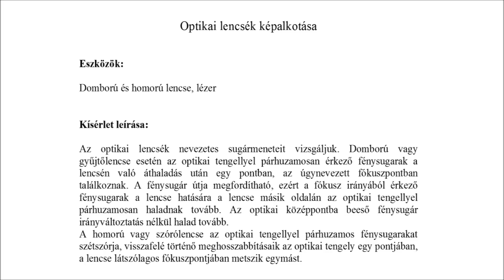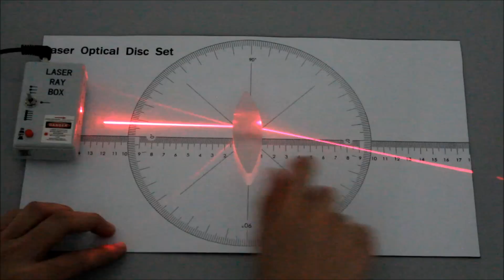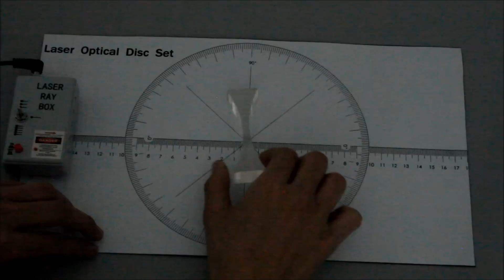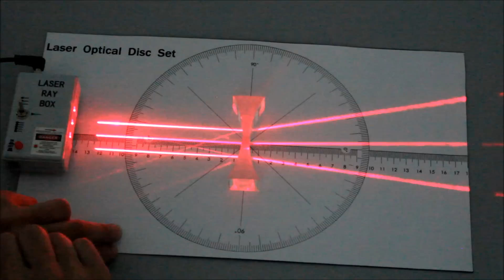Optikai lencsék képalkotása